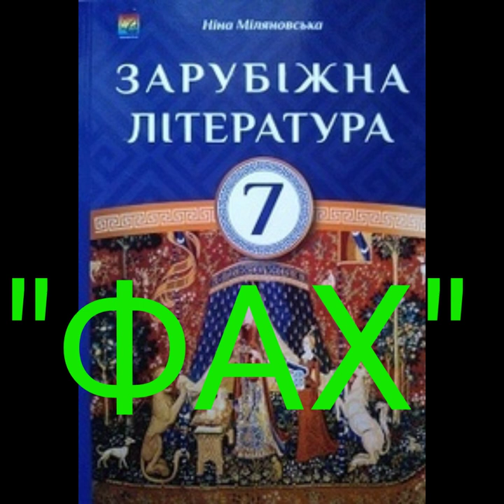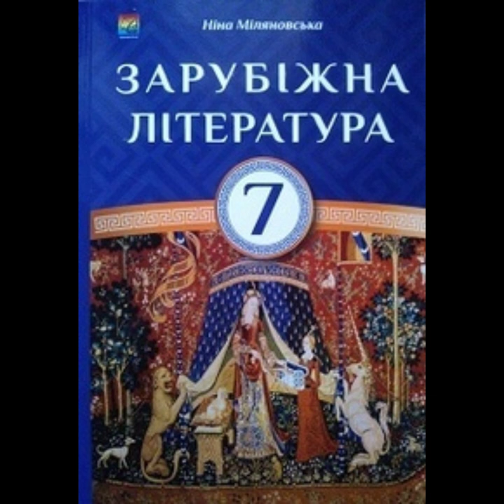"Фах"//Скорочено//Айзек Азімов//7 клас Зарубіжна література//Міляновська